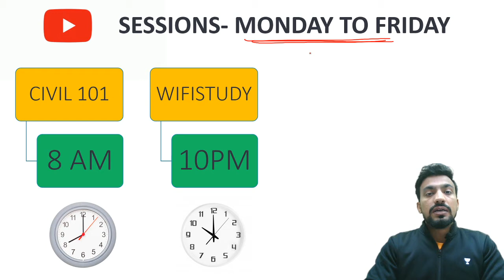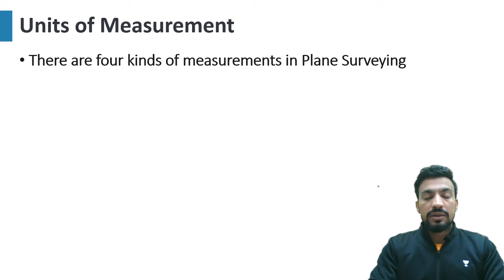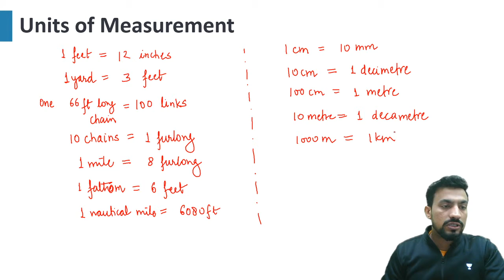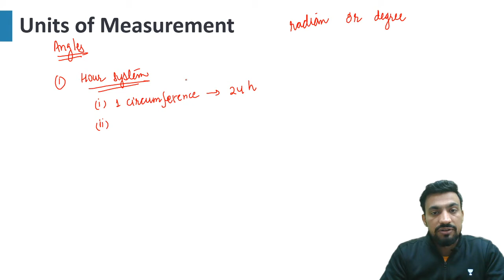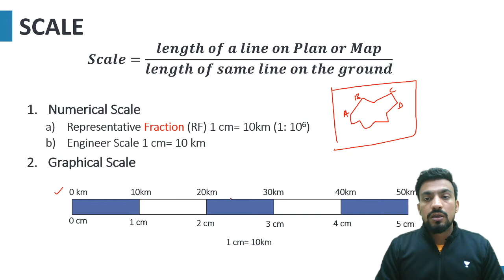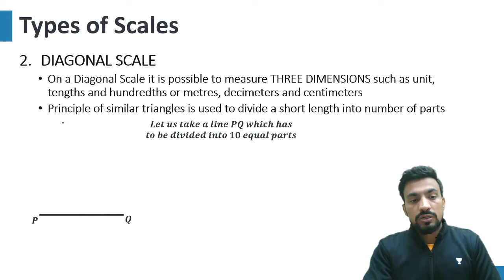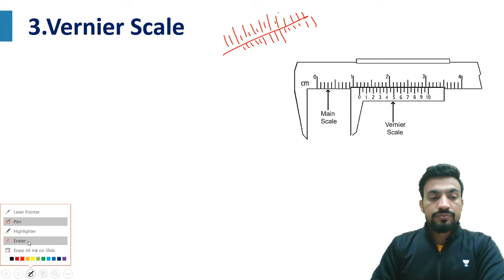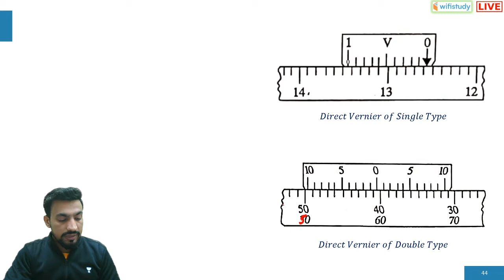10:00 PM - SSC JE 2021 | Civil Engg by Sandeep Jyani | Scales in Surveying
SSC JE 2021 | SSC JE Civil Engineering by Sandeep Sir | Surveying wifistudy | Scales in Surveying | Surveying Questions

✿ Morning Shows:
05:00 AM - Current Affairs Quiz Show by Bhunesh Sir
05:30 AM - Maths Short Tricks by Prabal Sir
06:30 AM - One Word Substitution & Idioms by Harsh Sir
07:00 AM - The Hindu Editorial by Harsh Sir
08:00 AM - Current Affairs Show by Bhunesh Sir
08:40 AM - Vocabulary Show by Harsh Sir

✿ RRB NTPC 2019-20 सफलता Batch:
09:00 AM - General Awareness by Rohit Sir
09:30 AM - General Science by Neeraj Sir
10:15 AM - Reasoning by Deepak Sir
11:00 AM - Maths by Sahil Sir

✿ RRB Group D 2019-20 Selection Batch:
12:00 PM - General Science by Priya Ma'am
12:30 PM - Maths by Sahil Sir
01:00 PM - General Awareness by Bhaskar Sir
01:30 PM - Reasoning by Hitesh Sir

✿ RRB NTPC & Group D 2020:
02:00 PM - Current Affairs by Ankit Avasthi Sir

✿ UPSC CSE 2021 (Mon-Tue):
02:00 PM - Economics by Upendra Sir
06:00 PM - General Science & Technology by Upendra Sir

✿ SSC & Railway Exams:
03:00 PM - Maths by Pawan Rao Sir

✿ Bank Exams 2020-21:
02:00 PM - Maths By Amit Sir
03:00 PM - Reasoning  by Sachin Modi Sir
04:00 PM - Banking Awareness by Abhijeet Sir
05:00 PM - English by Narendra Sir

✿ SSC/Banking/All Exams:
05:00 PM - English by Aisha Ma'am

✿ SSC CGL 2020 Foundation Course:
06:00 PM - GS by Priya Ma'am
06:30 PM - Reasoning by Deepak Sir
07:00 PM - GA/Current Affairs by Bhaskar Sir
07:30 PM - English by Sandeep Kesarwani Sir
08:00 PM - Maths by Dhasu Sir

✿ SSC JE 2019-20 (Technical) Crash Course:
03:00 PM - Mechanical Engg. by Neeraj Sir
10:00 PM - Electrical Engg. by Ashish Sir
10:00 PM - Civil Engg. by Sandeep Jyani Sir

✿ SSC CPO 2020:
11:00 PM - Maths by Naman Sir

✿ All Competitive Exams:
07:30 AM - Maths by Ajay Choudhary Sir
09:00 PM - Math by Rahul Sir
10:15 PM - Maths by Sajjan Sir
11:00 PM - GK by Praveen Sir
11:30 PM - Maths by Ayush Sir

1. One Subscription, Unlimited Access
2. Learn from your favorite teacher
3. Real time interaction with teacher
4. You can ask doubts in live class
5. Limited students
6. Download the videos & watch offline